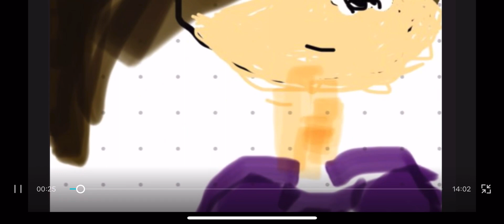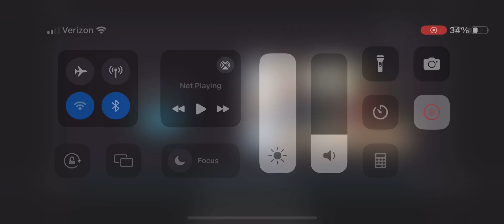The lunchbox challenge ￼